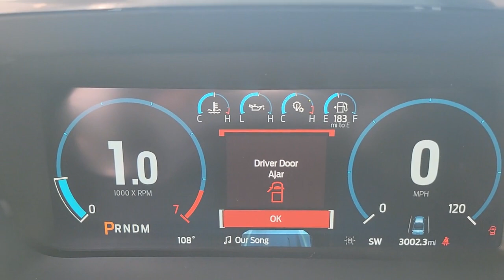2021 Ford F-150 Henderson, Boulder City, Paradise, Enterprise, Las Vegas, NV 68098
Black New 2021 Ford F-150 Available in Henderson, Nevada at Ford Country. Servicing the Boulder City, Paradise, Enterprise, Las Vegas, NV area.

Ford Country
280 N Gibson Rd

2021 Ford F-150 Platinum Black 4WD 10-Speed Automatic 3.5L PowerBoost Full-Hybrid V6brbrbrAwards:br  * NACTOY 2021 North American Truck of the Year